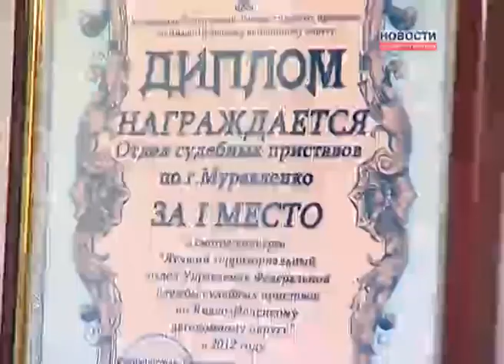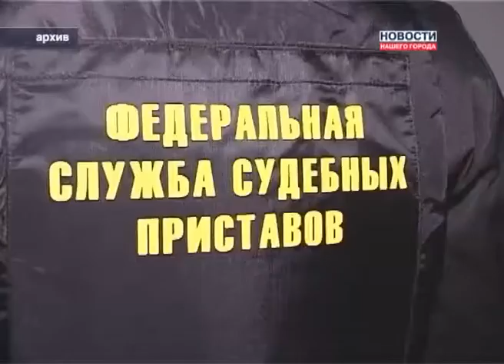В Муравленко лучшие приставы